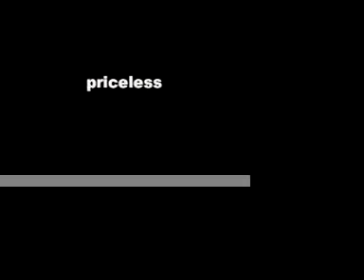Opening Day at Yankee Stadium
April 11, 2006 --   After falling behind the Royals 7-4, the Yankees score 5 in the bottom of the 8th, capped by a Derek Jeter 3-run HR, to beat KC,  9-7. In his final home opener, Bernie Williams goes 2-for-4 with a run and an RBI.